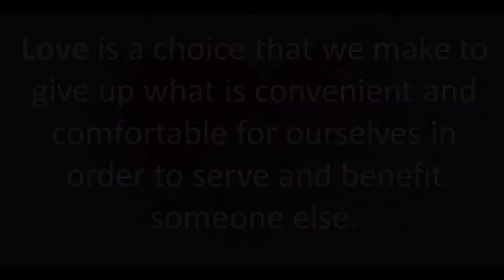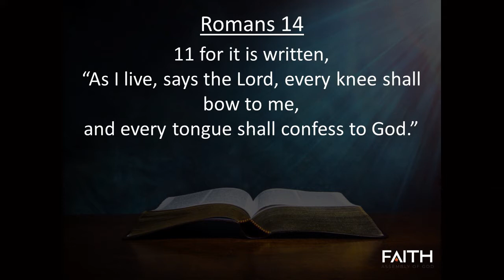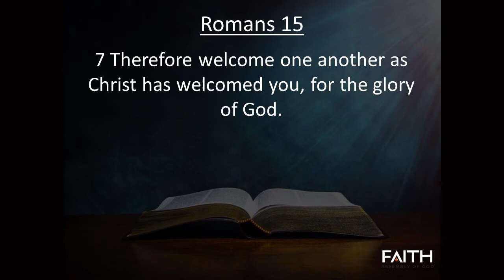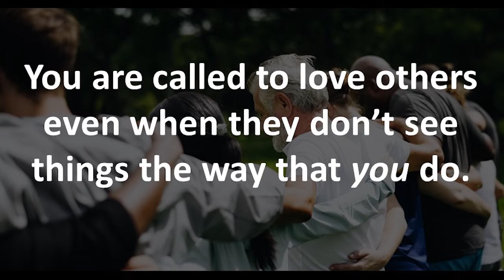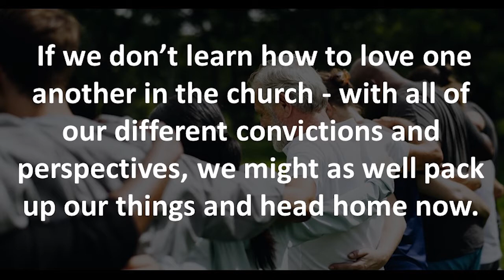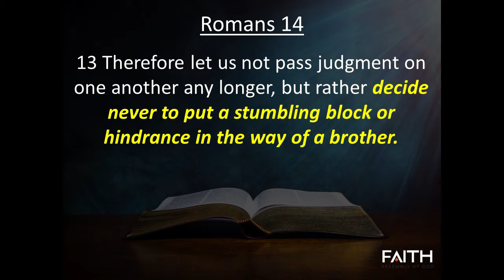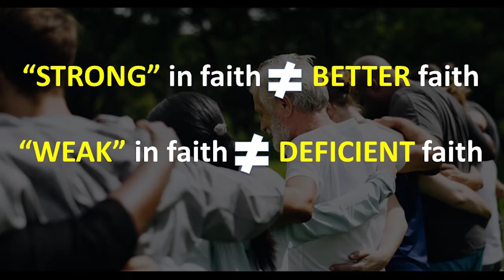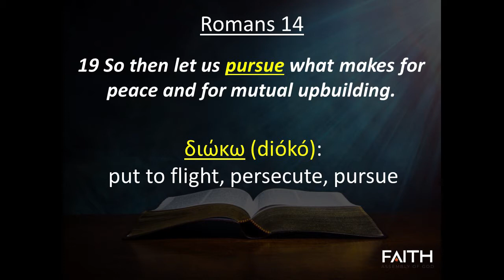A Faith That Changes The Way You Love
Message from Pastor John Harris
Praise and Worship*:
I will exalt You - Hillsong Worship

* The use of tracks on livestream is made available via Gratis Licence through Multitracks.com